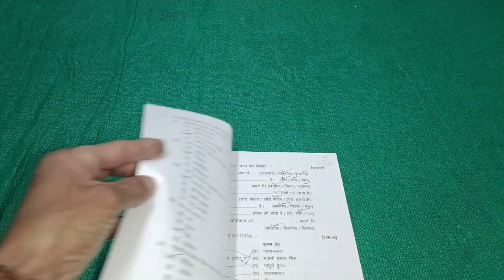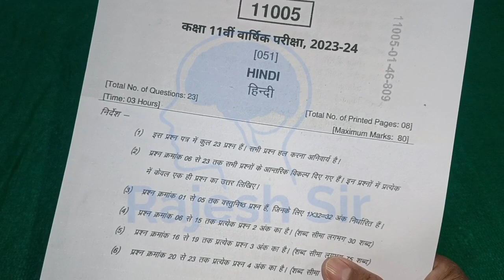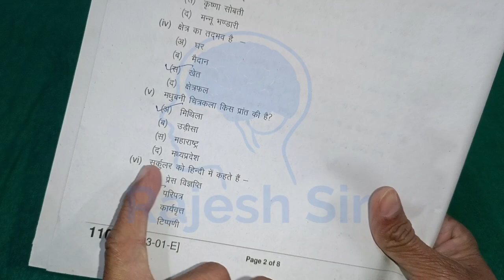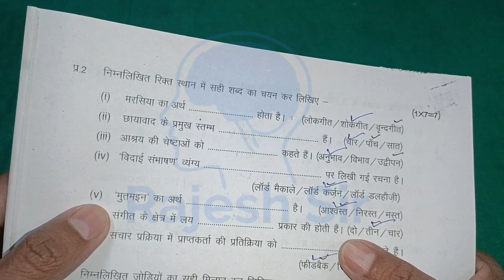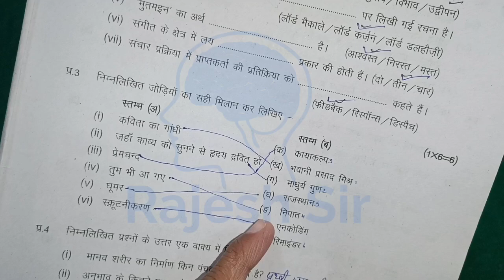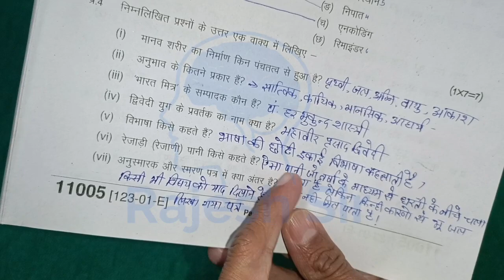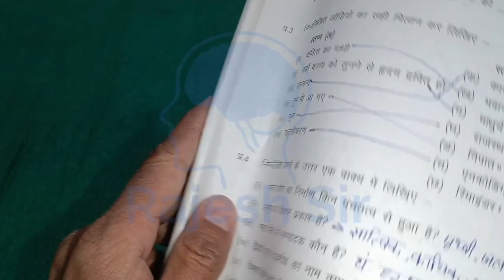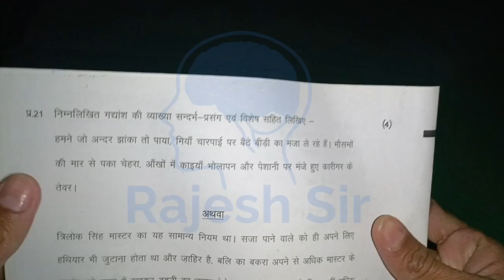कक्षा 11वी हिंदी वार्षिक पेपर 2024 | class 11th Hindi varshik paper 2024 | annual exam 2024 class 11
वार्षिक परीक्षा 2024 कक्षा 11 हिंदी का पेपर

कक्षा 11 हिंदी का पेपर वार्षिक परीक्षा 2024

कक्षा 11 हिन्दी का वार्षिक पेपर 2024 एमपी बोर्ड

हिन्दी कक्षा 11 का असली वार्षिक पेपर 2024

एमपी वार्षिक परीक्षा 2024 कक्षा 11 हिन्दी पेपर

mp varshik pariksha kaksha 11 hindi

kaksha 11 hindi ka varshik paper 2024

hindi ka paper kaksha 11 varshik 2024

varshik pariksha 2024 kaksha 11 hindi

class 11th Hindi ka varshik paper 2024

mp varshik pariksha 2024 class 11 hindi

class 11th hindi ka paper varshik 2024

kaksha 11

कक्षा ग्यारहवीं

कक्षा 11

11वीं का पेपर

11 ka paper11th ka paper

kaksha gyarahavin ka hindi ka paper

11 ka hindi ka paper

कक्षा ग्यारहवीं का वार्षिक पेपर

कक्षा ग्यारहवीं का

gyarahavin ka paper

11th ka hindi ka paper

gyarvi ka paper

11 vi ka paper

kaksha gyarahavin hindi ka paper

kaksha gyarahavin ka paper

pepar class 11

kaksha gyarvi varshik pariksha

11th class ka paper

class 11 ka varshik paper

kaksha 11 vin ka paper

11 ka paper hindi

kaksha gyarahavin

11 class ka paper

कक्षा ग्यारहवीं का पेपर वार्षिक

11 class ka hindi ka paper

11 ka paper hindi ka

class 11th ka paper

kaksha gyarvi varshik paper

11th class ka hindi ka paper

class 11th ka hindi ka paper

varshik pariksha 2024 class 11th hindi

kaksha gyarvi hindi paper

11वीं का पेपर

11 ka hindi ka paper

11 class ka hindi ka paper

11th hindi paper 2024

hindi ka paper varshik

11 class hindi paper 2024

varshik paper 2024 class 11 hindi

11 class ka paper

11th class ka hindi ka paper

11th ka hindi ka paper 2024

11 ka paper

11 ka pepar hindi

11th class hindi paper 2024

हिंदी का पेपर कक्षा ग्यारहवीं

11 hindi paper 2024

11 class ka varshik paper 2024 hindi

कक्षा ग्यारहवीं का पेपर हिंदी का

gyarvi ka paper

11 ka hindi ka paper 2024

kaksha gyarvi

कक्षा 11

kaksha gyarvi ka hindi ka paper va

11th class ka paper

kaksha 11

class 11th ka hindi ka paper varshik

class 11th arts subject hindi ka paper

11 ka paper hindi ka

ग्यारहवीं का हिंदी का पेपर

11th ka paper

11th class hindi ka paper

कक्षा 11 हिंदी अनिवार्य वार्षिक पेपर

kaksha 11 Hindi ka asali paper bataiye

varshik paper hindi

hindi ka varshik paper

कक्षा ग्यारहवीं का हिंदी का पेपर वार्षिक

वार्षिक परीक्षा 2024 कक्षा 11वीं विषय हिंदी

हिंदी का पेपर वार्षिक

kaksha 11 Hindi ka real paper dikhaiye

kaksha gyarvi hindi ka paper varshik

kaksha 11 hindi paper

11वीं का पेपर हिंदी का

hindi ka paper 11th class 2024 varshik

11th ka hindi ka paper

hindi 11th class paper 2024

varshik paper

कक्षा 11 वीं हिंदी पेपर

11th hindi ka paper

kaksha 11 Hindi ka asali paper batao

class11 hindi real paper

kaksha gyarvi hindi ka paper 2024

कक्षा 11 का वार्षिक पेपर

class 11th hindi paper 2024 varshik

kaksha 11 mein hindi ka paper

varshik Pariksha kaksha 11 Hindi ka paper bataiye

kaksha gyarvi ka hindi ka paper bataiye

hindi ka paper gyarvi

hindi ka paper gyarvi ka

kaksha gyarvi ka paper hindi ka

11 vi ka paper

kaksha 11 Hindi ka aaj ka paper bataiye

kaksha 11 ka hindi

kaksha gyarvi hindi ka varshik paper

varshik paper hindi ka

class 11 varshik paper 2024 hindi

कक्षा 11वीं विषय हिंदी का पेपर

कक्षा 11 हिंदी का आज का पेपर बताइए

ग्यारहवीं क्लास का हिंदी का पेपर